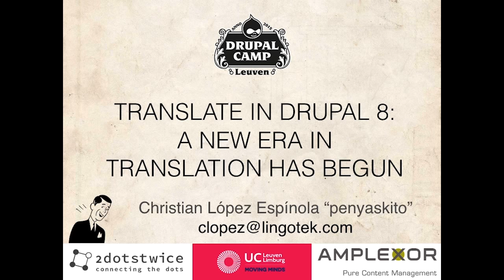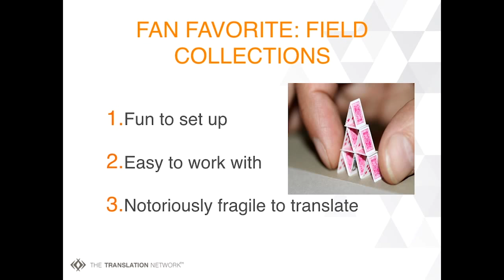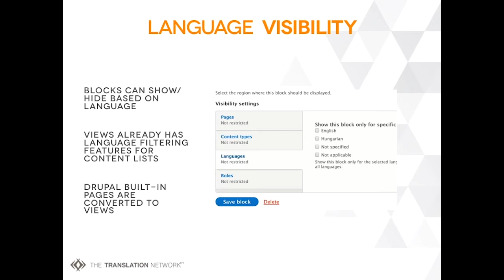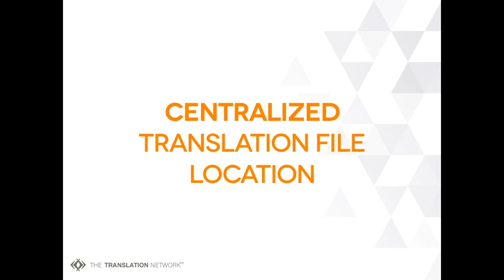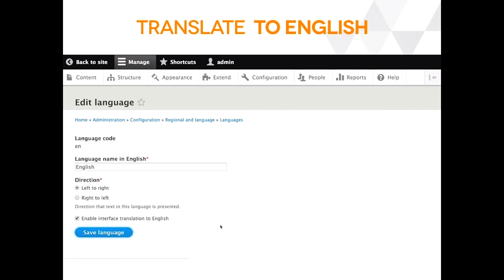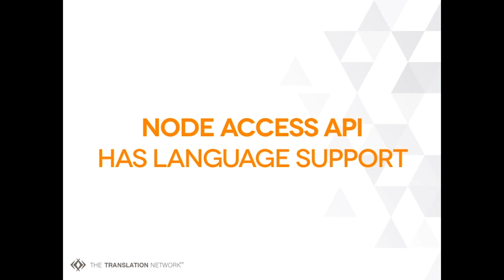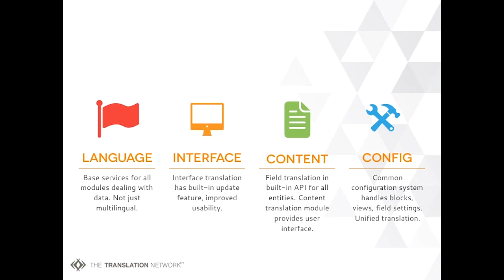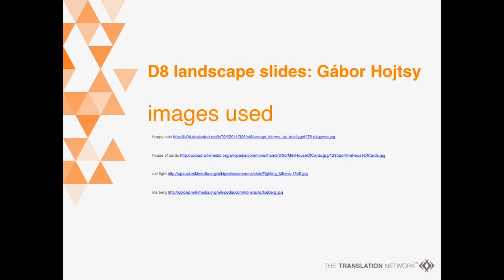Christian Lopez Espinola - Translate in Drupal 8: A new era in translation has begun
Drupal 8's new and improved multilingual tools open a world of translation capabilities for users of the Lingotek Translation contribution module for Drupal. The majority of Drupal 7's contributed multilingual modules have been replaced with just a few Drupal core modules - making D8 more multilingual out of the box. Lingotek builds on top of that increased functionality to offer users a complete translation and localization experience.

For D8, all content entity types can now be translated using Lingotek's automated, cloud-based translation management system (TMS), and site administrators will receive the same superior support from Lingotek's team of translation experts.

In this presentation, you will learn about:

- the changes to the multilingual landscape in Drupal 8,
- updates to the Lingotek Translation module for D8,
- how to manage translation for projects that want to charge ahead with D8,
- and how you can leverage Lingotek's services to keep your users satisfied.